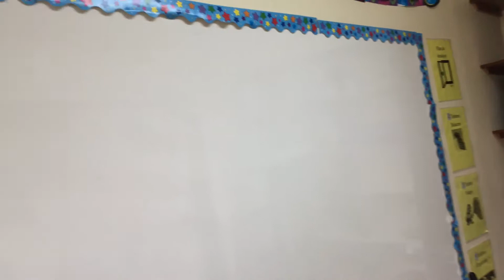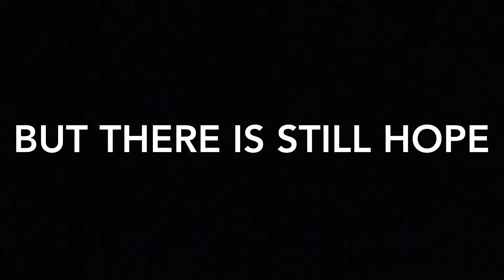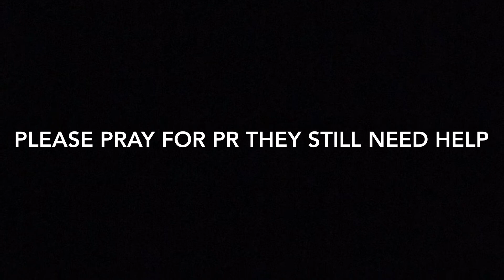Puerto Rico Relief Trip: 1/27/18-2/2/18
Hey guys Anthony here and today I would like to share with you a recent mission trip I took recently to Puerto Rico. From January 27 a February 2, 2018. On this mission trip, my goal was to help out with a lot of people, but I did not know that I was going to learn a lot of lessons when I was there. Not only did I help people by giving them water, I also had the privilege to listen to the stories of victims from the hurricane. Even though the Media says they are doing just fine, but in reality they are not doing so well. So I hope this video is an eye opener to the reality and how the Media is covering all of the negativity up. I hope this video will give you a new perspective of life.